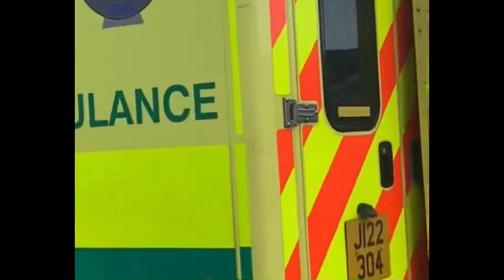Ferrari Hypercar Crash Compilation 🤑 Every Ferrari Hypercar Fail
Every Ferrari Hypercar Crash Caught on Camera 🤑,

Here is every Ferrari hypercar model crash caught on camera. It is truly a tragedy that this happens so often. For comparison, I could not find a single Lamborghini hypercar crash caught on video. I am not sure why this is.

🍿 This video took a lot of research and hard work. To help with the ongoing production of future videos, watcher interactions with our videos would be greatly appreciated! We greatly appreciate your support, and will do our best to keep producing quality content!